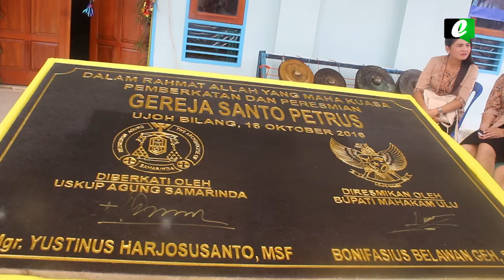GEREJA KHATOLIK TERBESAR DI KABUPATEN MAHULU HABISKAN DANA 1 MILLIAR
SETELAH MENDAPAT KUCURAN DANA SEKITAR 1 MILIAR LEBIH DARI PEMKAB // GEREJA KHATOLIK TERBESAR SANTO PETRUS YANG BERADA DI DESA UJOH BILANG, KECAMATAN LONG BAGUN, KABUPATEN MAHAKAM ULU KALTIM SECARA SAH DIRESMIKAN PADA SELASA 18 OKTOBER LALU.